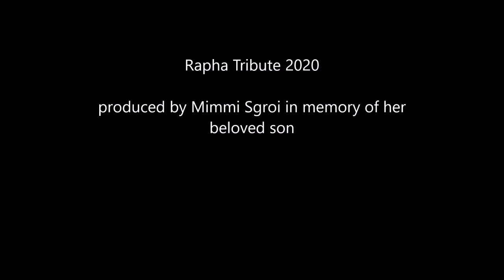Raphael Dufresne Tribute 2020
This video has been produced in memory of Raphael Dufresne due to the cancelation of the Rapha Tribute Concert 2020, 2nd of May, Jam Jar, Bristol.
Thanks to Annalise Lam for her very much apreciated contribution.